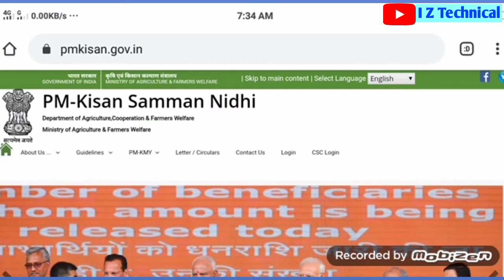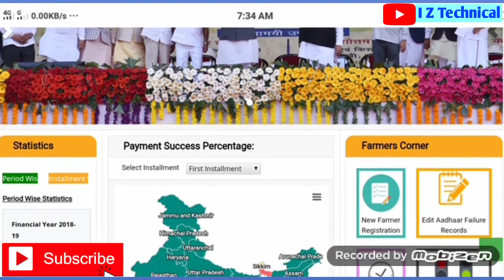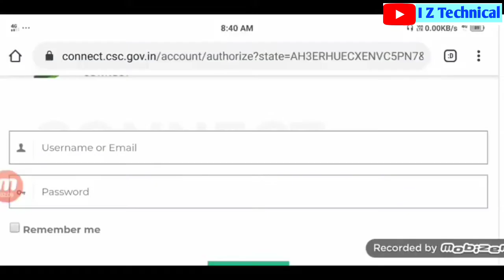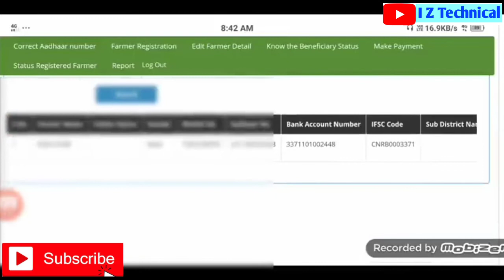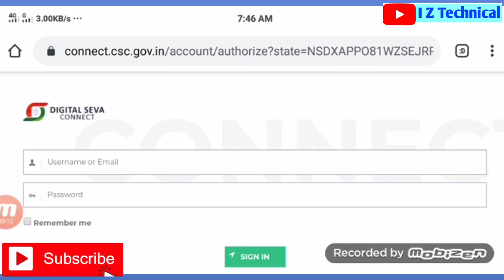PM-KISAN 5th and 6th Installment ৰ টকা যদি পোৱা নাই কি কৰিব লাগিব চাওঁক // I Z Technical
Pm-KisanNewUpdate
Pm-KisanAssam

Cover Topics:👇👇👇
Assam tech talks,
Pm kisan yojana assam apply,
pm kisan samman yojana assamese,
 pm kisan yojana 6th installment in assamese, pm kisan samman nidhi yojana 6th installment,
pm kisan yojana in assam,
pm kisan 6th installment latest news,
 how to apply pm kisan yojana online in assam,
 pm kisan 6th installment in assam,
pm kisan 6th installment status in assam,
pm kisan 6th installment list in assam, pm kisan 6th installment date 2020 in assam

Hii Well come to our channel I Z Technical

Boya mic:👇👇👇

Mobile and Camera Stand:👇👇👇

Digitak ring light:👇👇👇

Canon DSLR:👇👇👇

Gorilla Tripod:👇👇👇